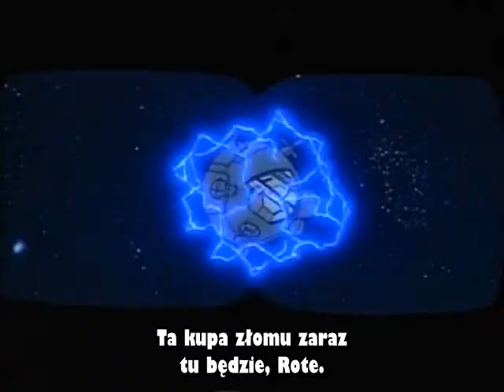Sonic SatAM S01E08 - Sękowa Wioska w niebezpieczeństwie (Napisy PL)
Niegdyś spokojne Mobotropolis zostało przejęte przez złego doktora Robotnika, który wraz z przejęciem władzy zmienił mieszkańców w roboty. Jednak niektórym z nich udało się uciec do Sękowej Wioski położonej w Wielkim Lesie, by ukryć się przed armią Robotnika. Tam utworzyli grupę o nazwie Wojownicy Wolności, której celem jest odzyskanie planety i obalenie rządów Robotnika. W skład tej grupy wchodzą: Księżniczka Sally, Bunnie Rabbot, Antoine, Rotor oraz Jeż Sonic. Ze względu na porę emisji w sobotnie poranki, fani serialu nadali mu nieoficjalny przydomek SatAM (sobotnioporanny).